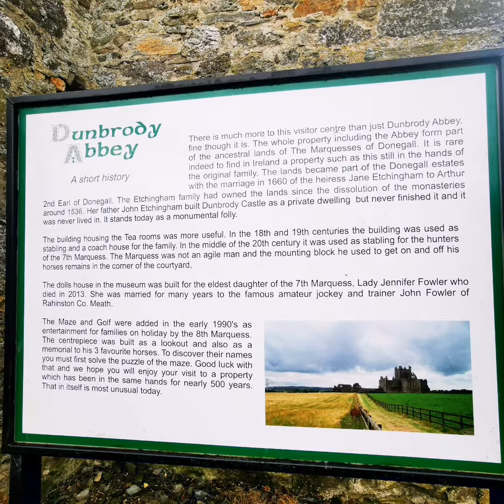Dunbrody Abbey, Wexford